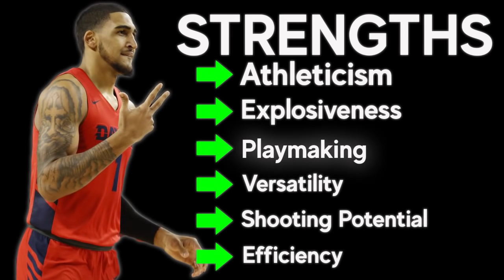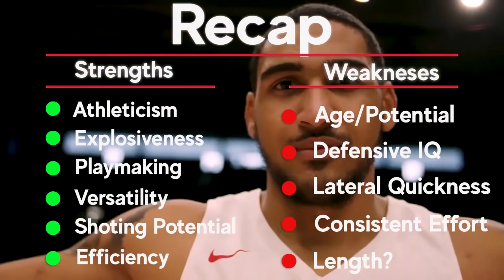Obi Toppin Draft Scouting Video | 2020 NBA Draft Breakdowns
Obi Toppin is one of the best prospects in the 2020 draft. He's a combo forward/big with great leaping ability and explosiveness. Although there's a lot of uncertainty in all areas of life right now, "Obi One" feels like a sure bet to go in the Top-10 and possibly the Top-5 of this years draft.

Easily on my short list of favorites in this draft. He reminds me of Amar'e Stoudemire but has a bit more agility and versatility akin to a guy like John Collins or Aaron Gordon.

Toppin was born just one day after NBA All Star Jayson Tatum.